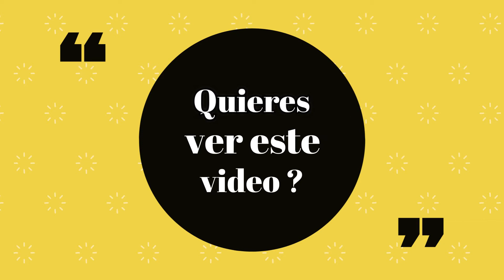Fuimos a Illumi de Cavalia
Illumi de Cavalia, salida de otono, Laval, Québec, Canada, salida entre amigos, familia, luces, festival de luces, maravilloso, visitando